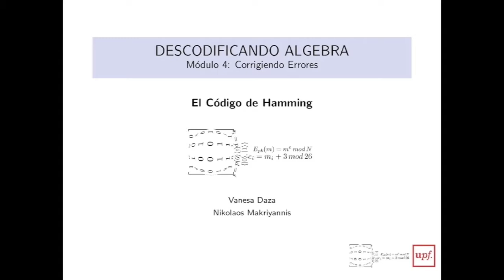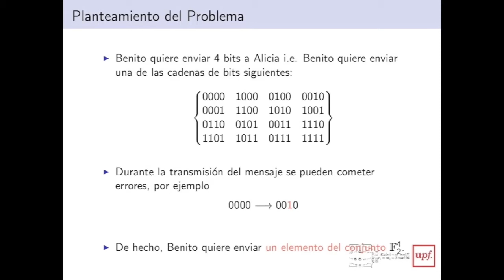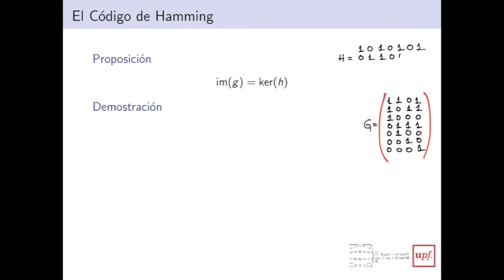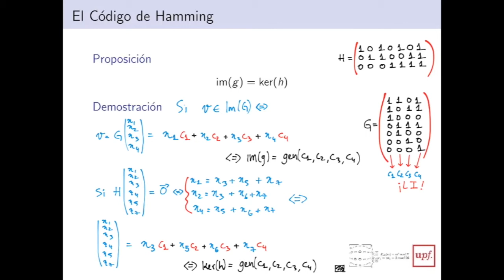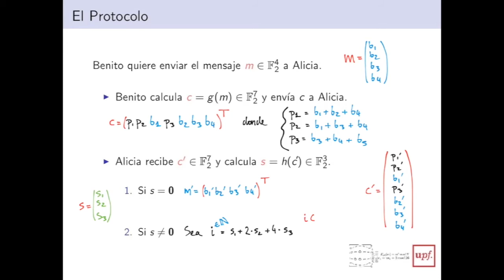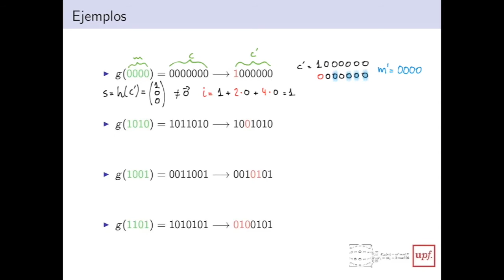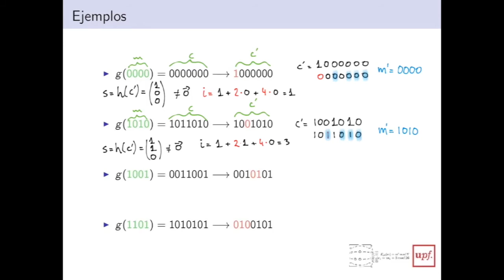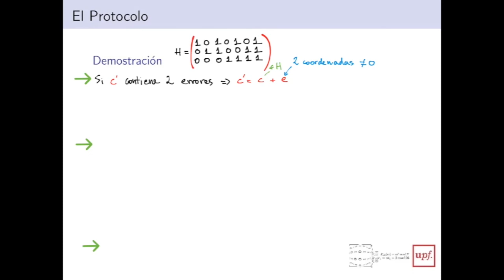Solución reto M4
En el MOOC "Descodificando álgebra" de la UPF, se presentan distintos retos relacionados con la criptografia. Este video presenta la solución al reto que se ha planteado en el Módulo 4, Corrigiendo errores.